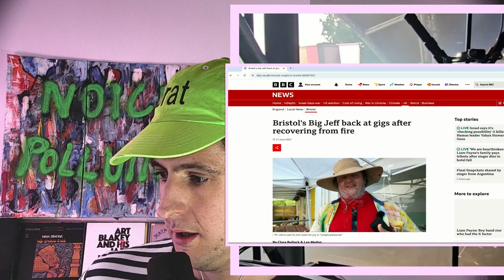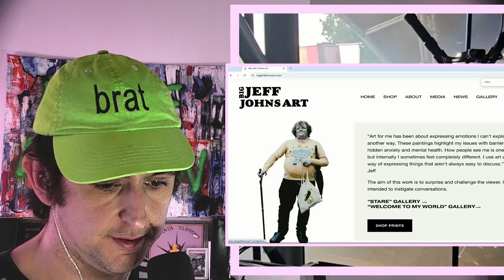NOICE POLLUTION with Robert Vibrations // BIG GIGS // LADYTRON in BRISTOL & CROWDED HOUSE in CAVERN